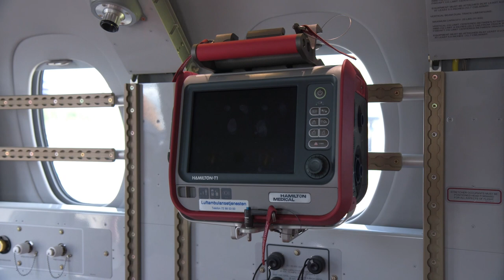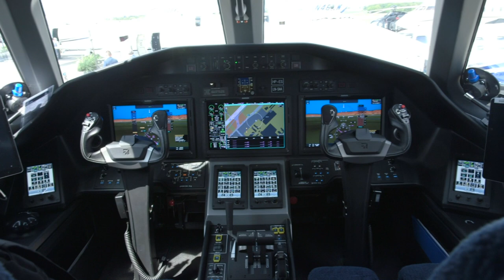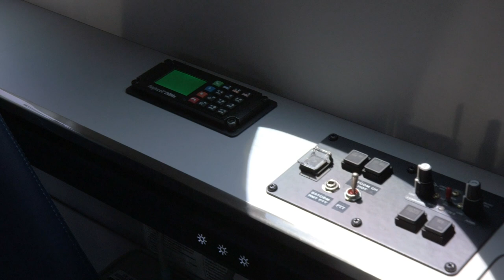Textron Aviation Builds First Latitude Air Ambulance for Norway – AINtv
Textron Aviation and Babcock International have developed the first Cessna Citation Latitude configured for air ambulance operations, and it’s going to be flown by the Air Ambulance Services of Norway this summer. The special mission business jet is part of an 11-aircraft order that includes 10 Beechcraft King Air 250s. The King Airs are useful in many situations, but there are special circumstances where the Latitude can save critical time.

and check out our AINalerts e-newsletter for all the latest on the business aviation industry